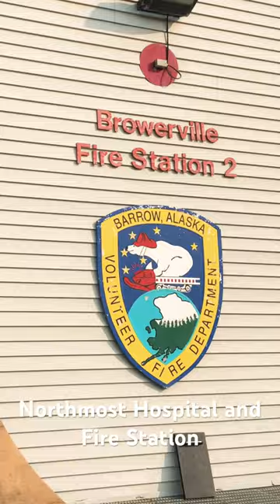Arctic Midnight in Barrow